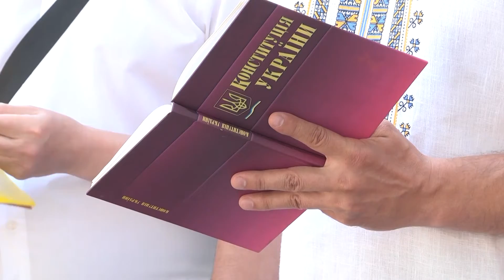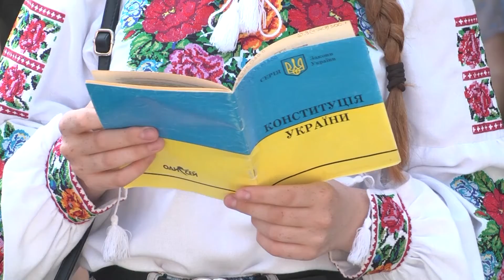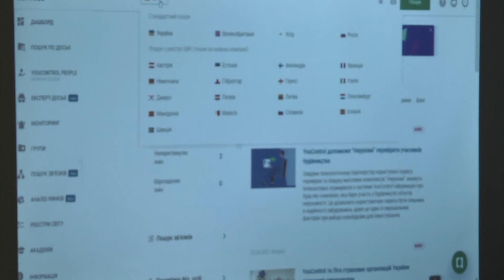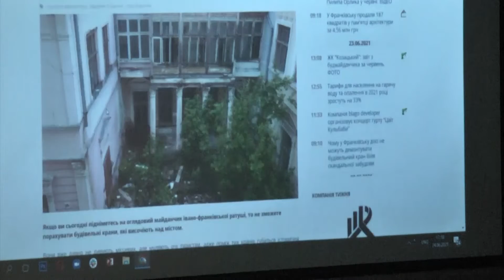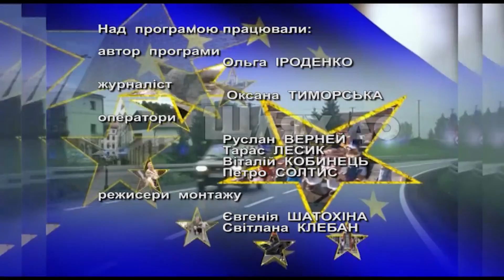Шлях до Європи. 10-07-2021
- Міжнародна конференція в ПНУ ім. В. Стефаника;
- Візит Надзвичайного і Повноважного Посла Канади в Україні Лариси Галадзи до Івано-Франківська;
- Презентація міжнародного проєкту "Дослідження та збереження Європейської культурної спадщини";
- Конституційні читання в Івано-Франківську;
- Воркшоп для журналістів "Як користуватися сервером Youkontrol.